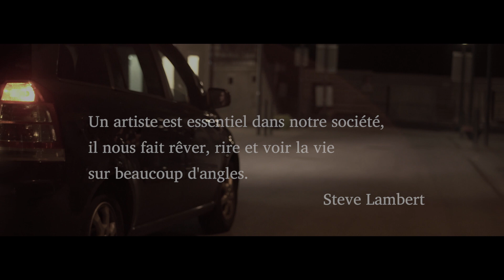DWG present x JOHN BLUE x Sans Finitions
Réalisé dirigé et édité par
Jeton Islami - DWG Downgrade Entertainment

Enregistré et masterisé par : Madrassa Records
Beat: Prod: Ted Hallgren/Monster Vibes